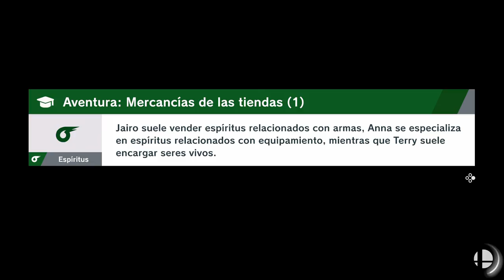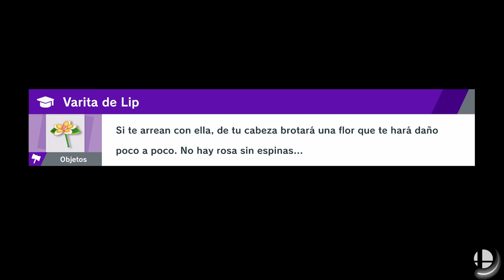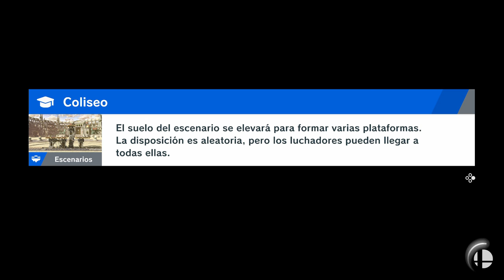SUPER SMASH BROS ULTIMATE | WALKTHROUGH | LOS MISTERIOS DE ZELDA #29